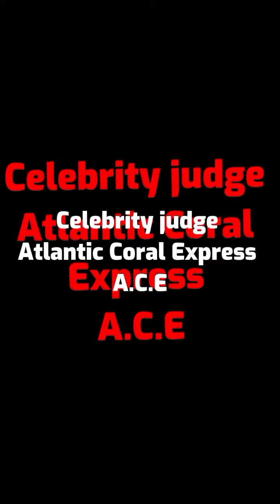Coming Soon. 2023 Best TikTok Aquarium Channel Competition